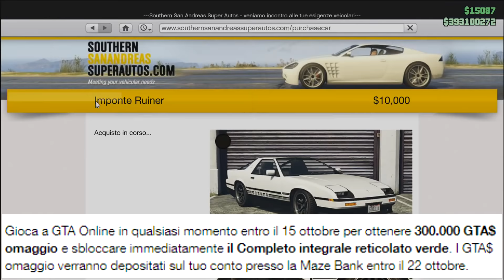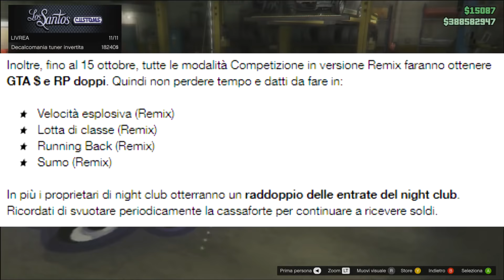ROCKSTAR REGALA FINO A 1.800.000$ A TUTTI I GIOCATORI DI GTA 5 ONLINE!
Rockstar Games regala fino a 1 milione e 800 mila dollari gratis a tutti i giocatori di Grand Theft Auto 5 Online!